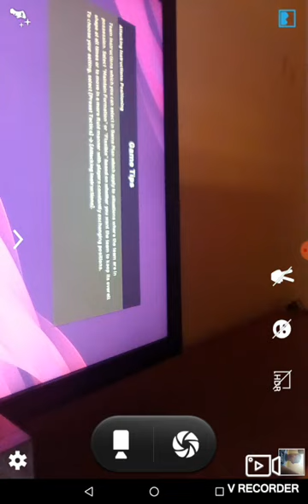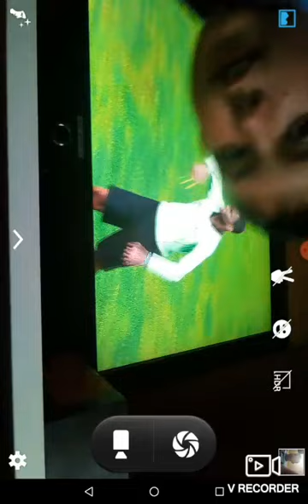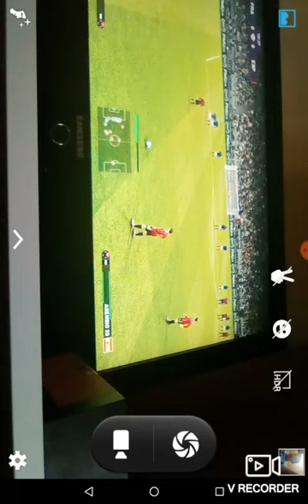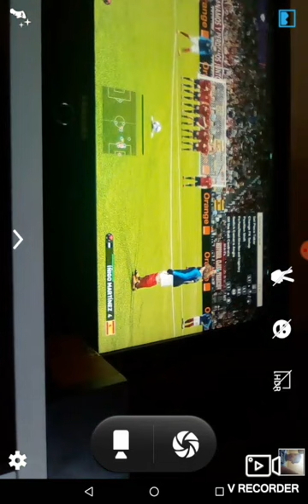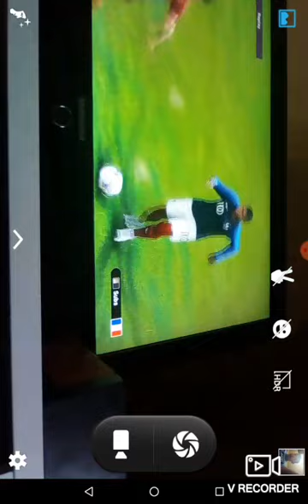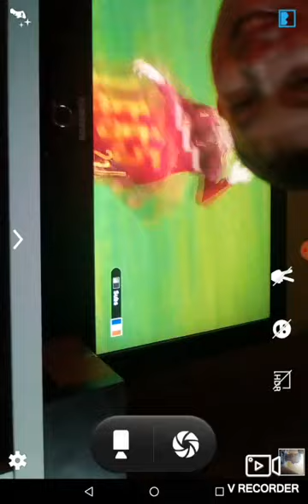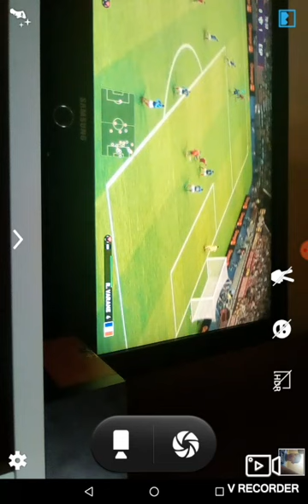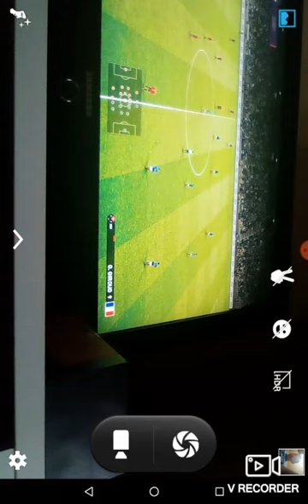Igramo pes 2020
Subajte seeee